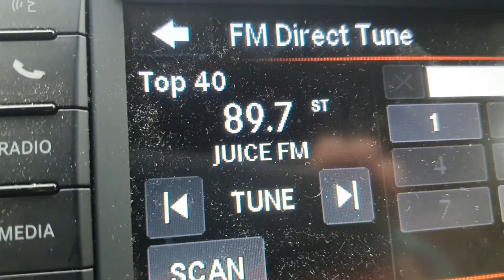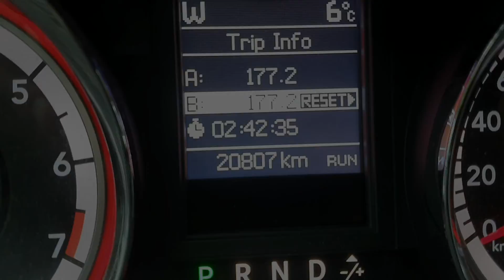Englishman River Falls and wildlife recovery center